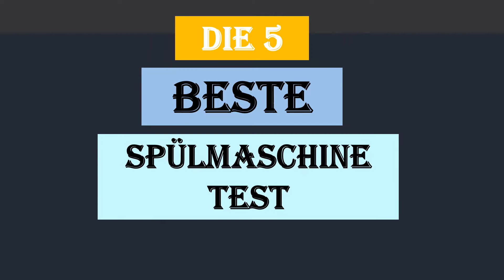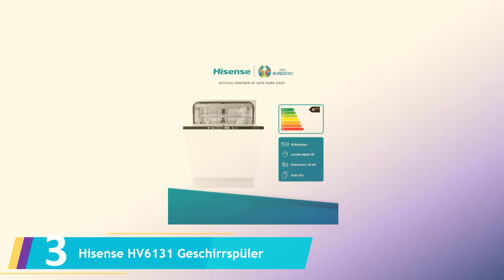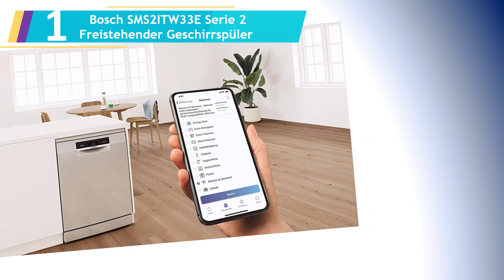Die Besten Spülmaschine Test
Hier ist die Liste von Die Besten Spülmaschine Test.

01. Bosch SMS2ITW33E Serie 2 Freistehender Geschirrspüler

02. AEG FFB52600ZM Stand-Geschirrspüler

03. Hisense HV6131 Geschirrspüler

04. AEG FSS5260AZ Vollintegrierter-Geschirrspüler

05. Siemens SX61IX12TE iQ100 Vollintegrierter Geschirrspüler